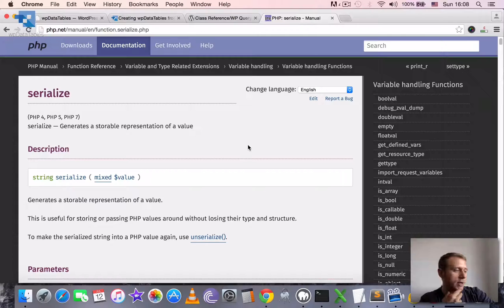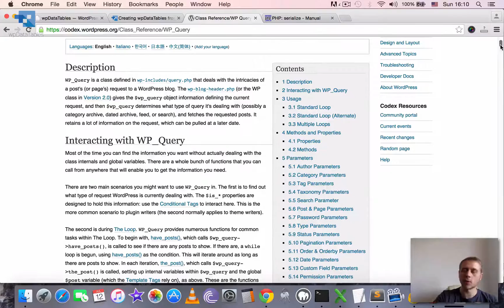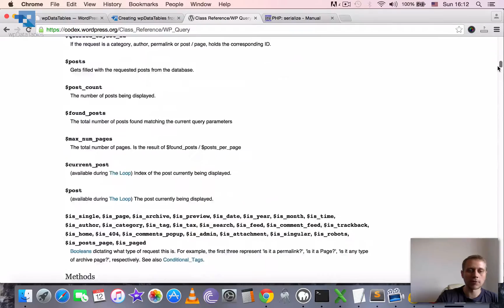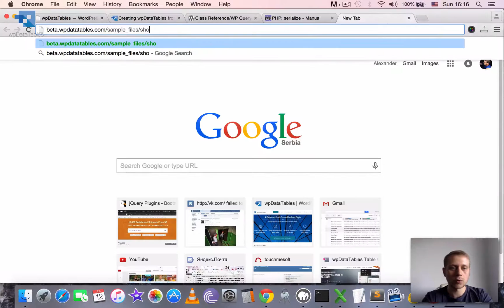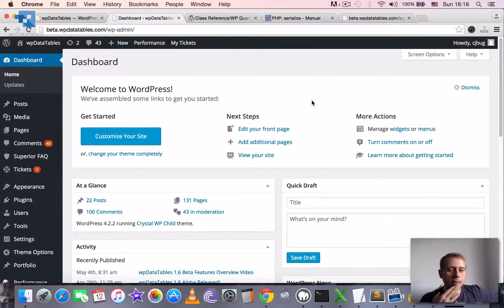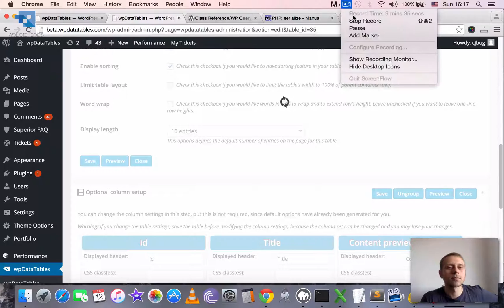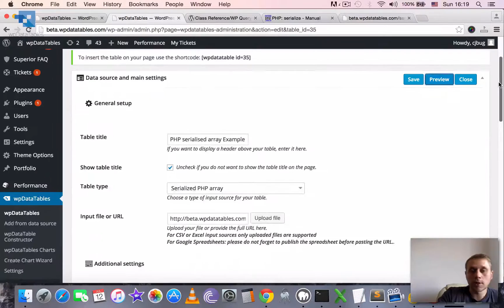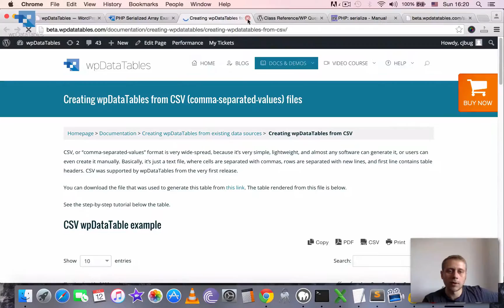How to Create Tables in WordPress from Serialized PHP Arrays using wpDataTables Plugin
In this video tutorial you will see how you can use a PHP array to create an interactive table in your WordPress site front-end. As an example we will use WP_Query() to fetch the posts, output data in a serialized array, and prepare an interactive table in the WordPress site using wpDataTables plugin.

See more demos, examples, more videos, text version of documentation on the plugin